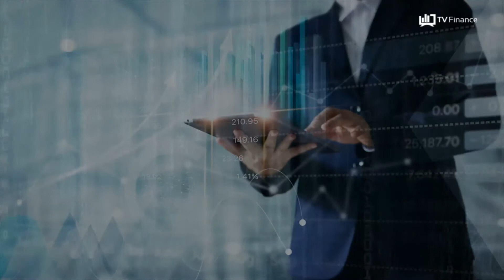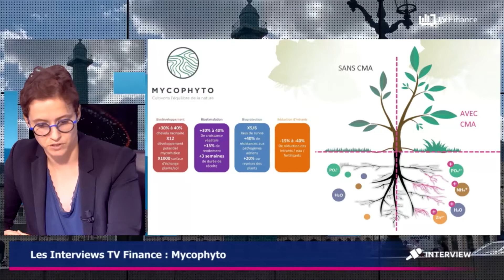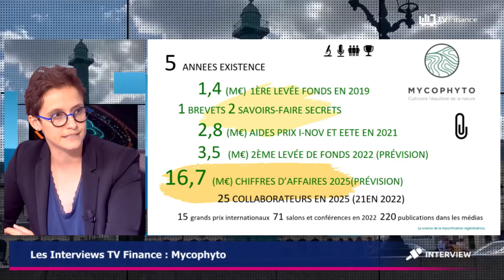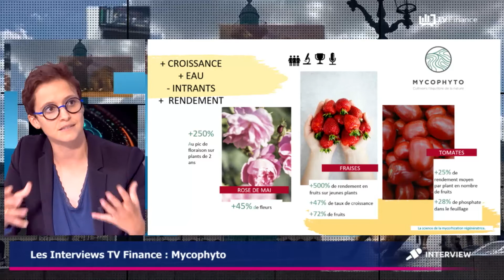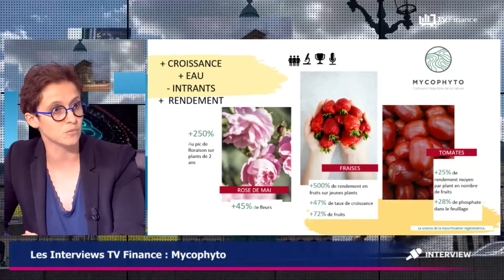Mycophyto : « La recherche scientifique et l'entrepreneuriat au service de la transition agricole »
Comment l'agriculture peut-elle gérer sa transition écologique ? Mycophyto propose une solution vieille comme le monde et maîtrisée par 30 années de recherche appliquée sur la santé des plantes : la symbiose mycorhizienne.

Soutenue par Bpifrance et le Crédit Agricole, Mycophyto a réalisé une première levée de fonds de 1,4 million d'euros en 2019. Pour financer l'accélération de ses process d'industrialisation, renforcer sa structure et développer ses parts de marché à l'international, une seconde levée de fonds est en cours.

En partenariat avec le Figarobourse .fr nous avons reçu sur notre plateau, le 21 septembre 2022, Justine Lipuma, Présidente et Co-fondatrice de la start-up deeptech Mycophyto, jeune pousse prometteuse de la Tech française qui nous a présenté ses activités.

Avertissement : Le Figaro Bourse reçoit des partenaires sans intervenir ou valider préalablement le contenu de leur prises de paroles. Les marques qu'ils représentent restent entièrement et exclusivement responsables des propos tenus lors des interviews sans engager la responsabilité du Figaro et de sa rédaction. Nous attirons les investisseurs sur le fait que les performances enregistrées par le passé ne présument jamais des performances futures de ces mêmes placements. De nombreux investissements sont soumis aux fluctuations des marchés financiers sans garantie sur le capital de départ investi. Les investisseurs doivent donc définir leur profil d'investisseur (sensibilité au risque, horizon de placement...) avant de choisir leur produits d'épargne.